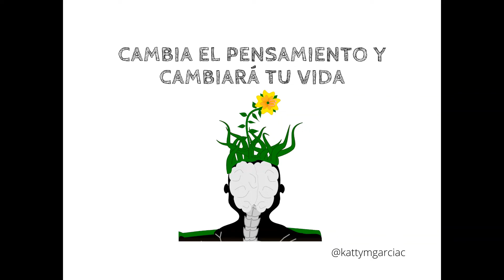CAMBIA EL PENSAMIENTO Y CAMBIARÁ TU VIDA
👉🏼 ¿Tus pensamientos contribuyen a generar la realidad que deseas experimentar?

El creador de la Psicogerencia, Indiro Delgado, nos recuerda en esta entrevista el gran poder que tienen nuestros pensamientos, en la vida diaria.

🤩 También nos regala 4 poderosas técnicas para:

1-Decidir por la salud
2-Elevar nuestro nivel de energía
3-Fortalecer nuestro sistema inmune
4-Disipar la ansiedad

🌎 Además, nos brinda otra serie de recomendaciones, que él aplica en su cotidianidad, @psicogerencia